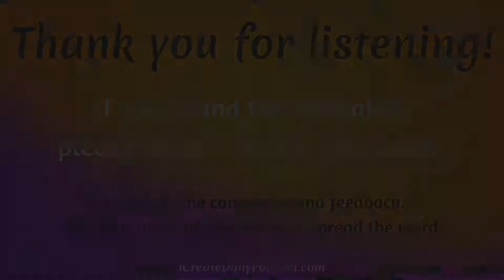Episode 76: Audio Dramas and Story Podcasts - Coffee Break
In this Coffee Break, we're going to share insights we learned about how authors can leverage podcasting and audio drama to build their audience. We just got back from Podcast Movement 2018 PM18, in Philadelphia, and have so much to share with you!

Topics Discussed
✔︎ Shoutouts to Podcast Movement & people we met!
✔︎ How authors can leverage podcasts
✔︎ What is an audio drama?
✔︎ How audio drama moves fiction forward
✔︎ Building a larger fan base through story podcasts
✔︎ Monetizing through story podcasts
✔︎ Can you get your audio drama produced by a podcast network?
✔︎ Pros and cons of podcast networks vs DIY podcasting
✔︎ Our overall excitement in the podcast industry

The podcasting industry, while it's around 15 years old, is still a relatively new medium for the vast majority of people. Also, realize that the concept of podcasting has been around since the 1980s and was called but was called "Audioblogging."  A surprising stat we learned is:

Approximately, 58 million people in the US alone still don't know what a Podcast is. Or that they might have 2-3 apps that can play them already on their phone!

And yet, this somewhat underground industry is rapidly doubling in interest year over year! Which is fantastic news for fiction writers and anyone interested in storytelling and creative ways of expanding your reach in the world?

Most of the podcast networks we mention in the episode produce a mix of fiction and non-fiction podcasts.  So if you have a non-fiction podcast idea you can still look into Podcasting!  Everything we talk about can be applied to non-fiction topics. But, the fiction space is growing and audio drama is an up and coming trend in this space.

Also, you can see a few other photos we included from the event on the site! :-)

Start. Sustain. Succeed!
~ LeAura & Devani
The Day is The Way!